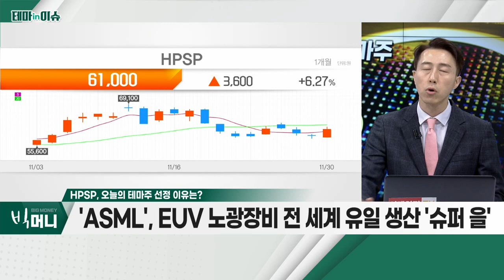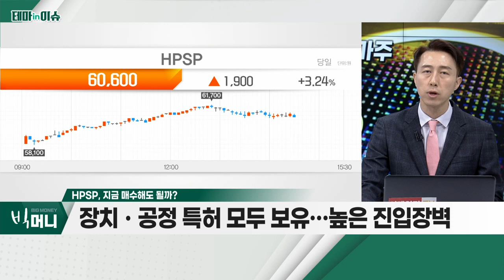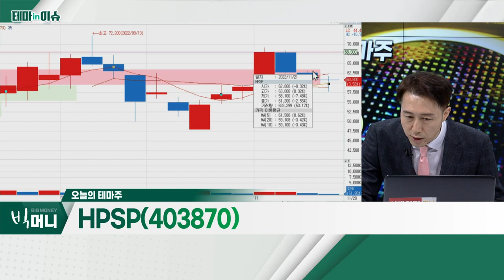HPSP(403870)... 2024년까지 연간 영업이익률 53% 이상 전망_테마IN이슈 (20221130)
HPSP(403870)
- 'ASML', EUV 노광장비 전 세계 유일 생산 '슈퍼 을'
- 고압 열처리용 반도체 장비 제조… 독점적 지위
- 2024년까지 연간 영업이익률 53% 이상 전망
- 글로벌 반도체 투자 감소… 고객사 주문 '강도' 체크